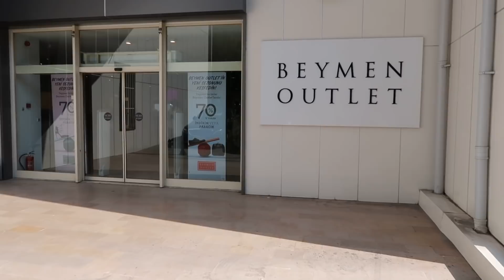Шопинг влог. Шопинг в Стамбуле 2018. Торговые центры Стамбула.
Всем привет! Сегодня мы сделаем обзор торговых центров Стамбула.
- Istinye park - торговый центр в Стамбуле, в котором мы уже торчим 5-ый день подряд))). Этот торговый центр нам нравится больше всего, поскольку здесь собраны, как масс маркет бренды, так и люксовые бренды. Он огромный, современный и красивый. В зоне "мас маркет брендов" есть, как и всем известные ZARA, MANGO, BERSHKA, представленные и у нас в торговых центрах, так и турецкие бренды, а так же бренды, которые у нас не встретишь, такие как COS. Куда мы сразу и побежали. Что интересного мы там увидели, смотрите в видео!
Чем ZARA в Стамбуле отличается от ZARA в Москве?
В чем особенность именно турецкого шопинга?
На что обратить пристальное внимание?
Куда отправиться за шубами и кожаными изделиями?
Об этом и многом другом смотрите в нашем шопинг влоге из Стамбула.